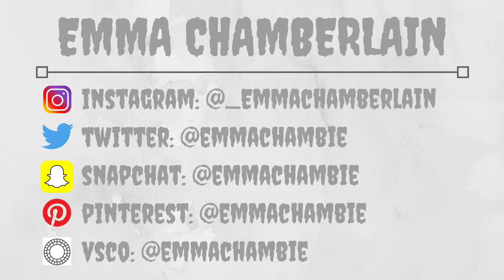GROM LIFE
HEY GUYS MEET BOHDI (or body IDEK HAHA) today i have for u, a day in the life of a surfer dude, ive never even surfed before so i dont even deserve to make this video but yolo & if anyone watching this wants to teach me to surf im 400% down please hmu

✩ SOCIAL MEDIA ✩

✭ VSCO: @emmachambie
✭ spotify (or try typing in “Emma Frances Chamberlain")

✩ MUSIC ✩

✭ SPA MUSIC
musicalspa - Deep Forest - Spa Music Collection by Musical Spa (FREE Relaxing Music)
Support their music by purchasing this album: